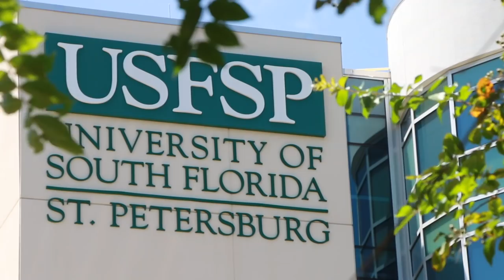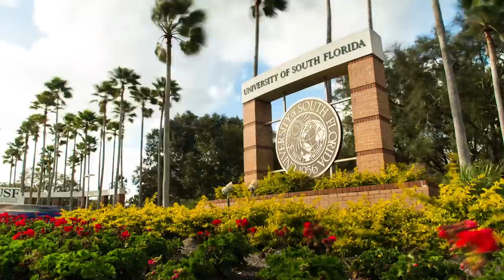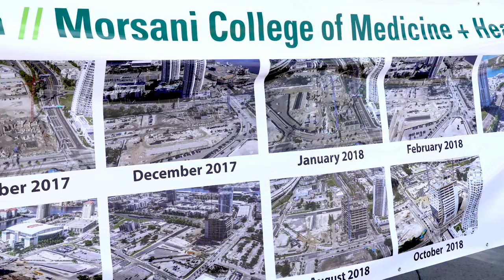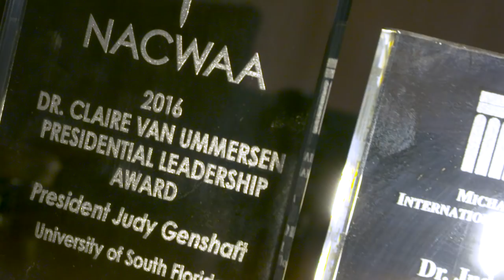Nineteen Years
A look back at the legacy of USF System President Judy Genshaft.